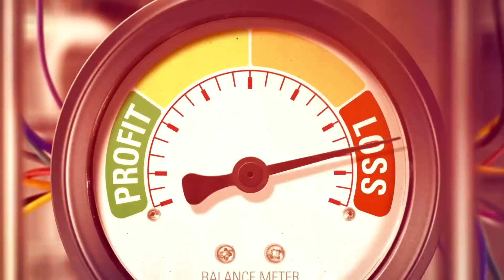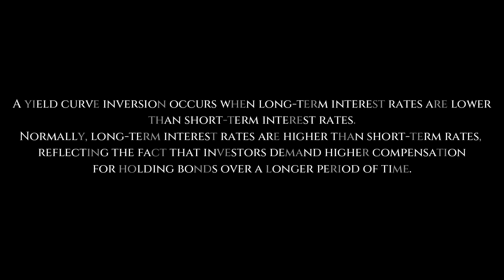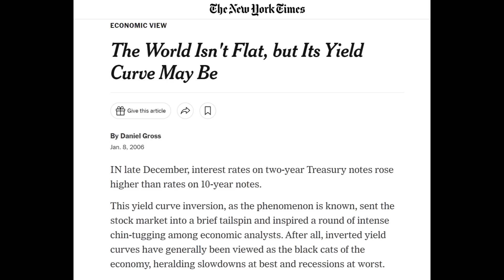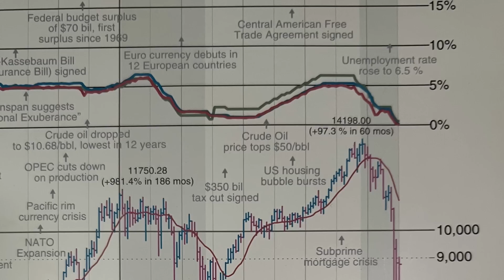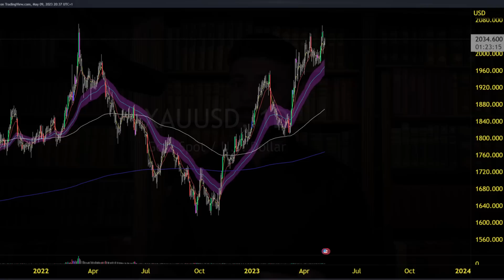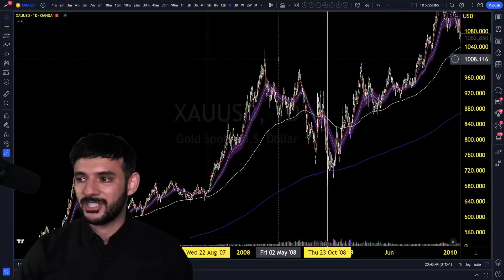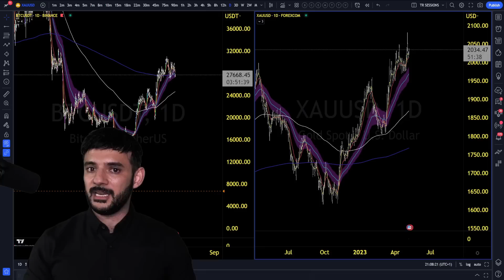THE PROBLEM WITH THE US ECONOMY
In tonight's video, we dive into the idea of history repeating itself in the US economy. We refer back to the subprime mortgage crisis and how everything happening in the US economy 18 years ago, is happening today. We explore why the yield curve is still giving investors the heads up of a pending recession, well, it has not been wrong for the last 70 years.  I go on to explain why investors run to gold during uncertainty and why bitcoin needs to do its own thing.